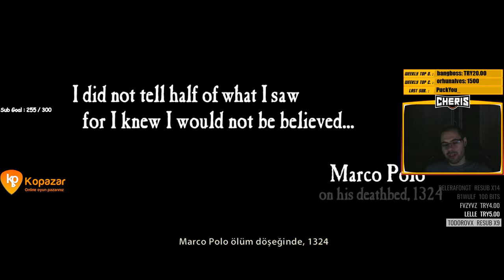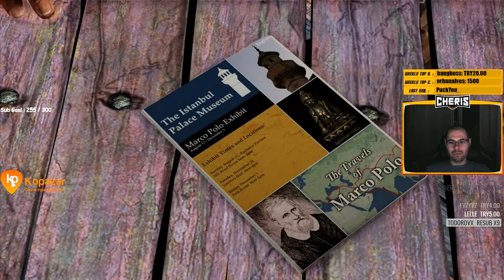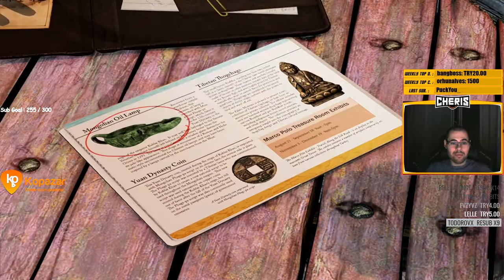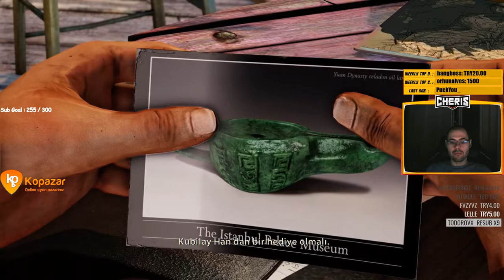Uncharted 2: Among Thieves Türkçe Gameplay Part - 1